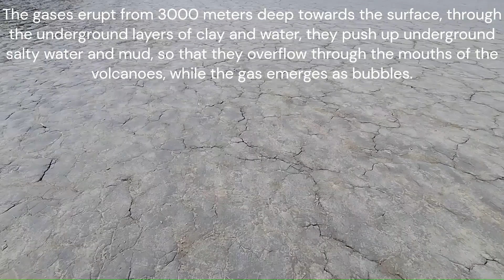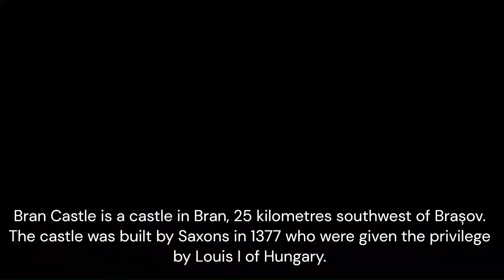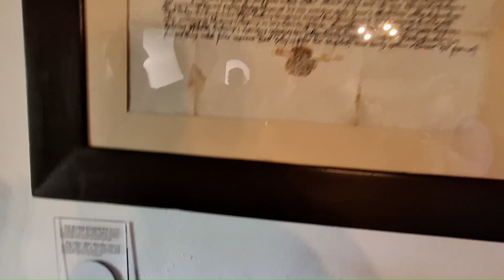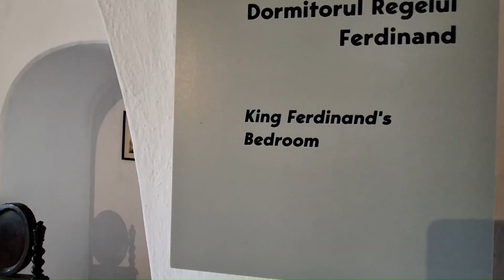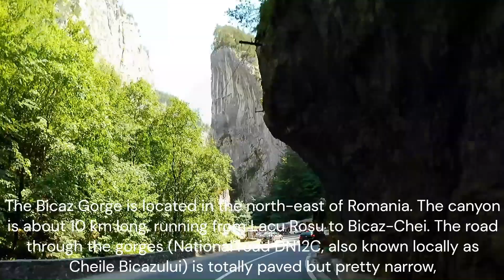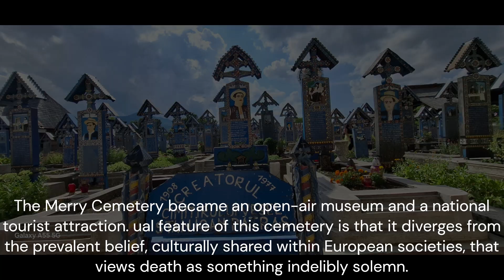Kawasaki GTR 1400 ROMANIA TOUR 2024 part 2